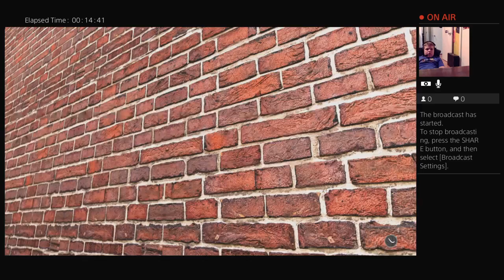NBA blacktop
Jack Hammer Gaming is a channel dedicated to giving you the full experience of online gaming commentated by the 1 and only Jack Hammer!